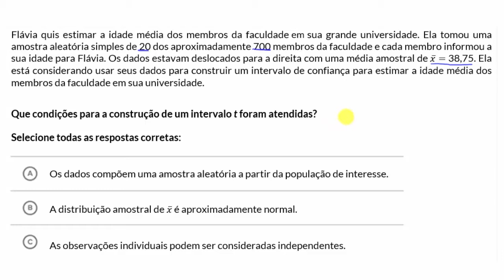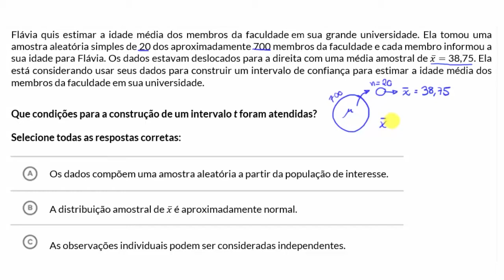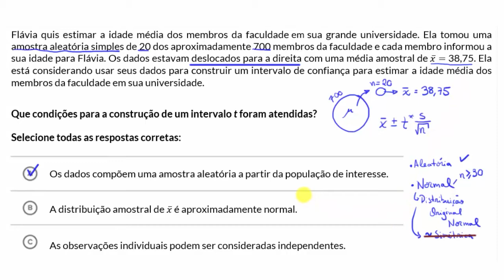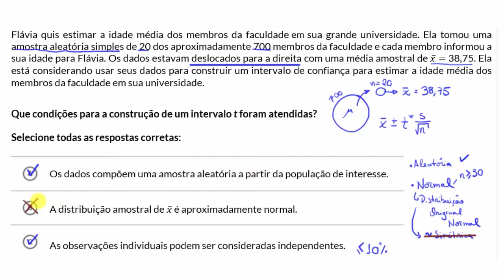Condições para intervalos t válidos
Neste vídeo, a partir de um exemplo são analisadas as condições que levam à validade na construção de um intervalo de confiança a partir de dados da amostra.